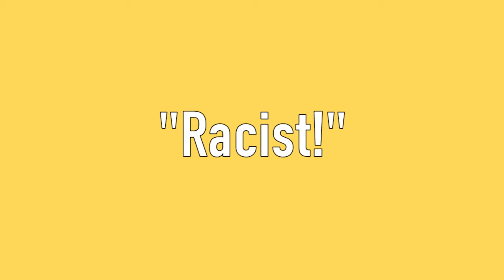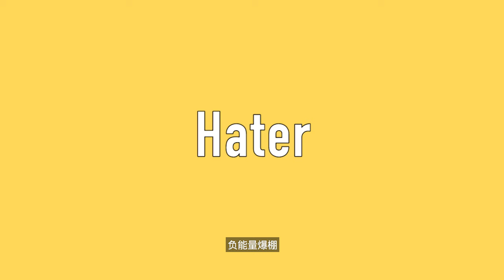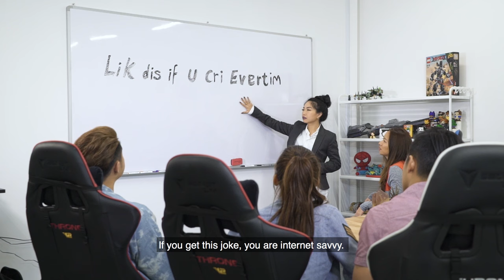Online Comments In Real Life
We don't get bothered much by some of these malicious comments online, but others might! So be nice K? Lik dis if u cri evertim.

Starring:
Benzo @thisisbenzo
Sofia Dendroff @sofiadendroff